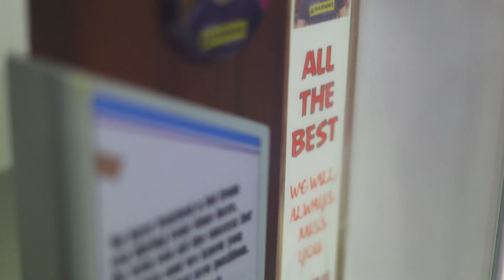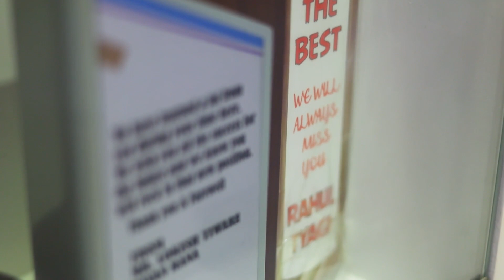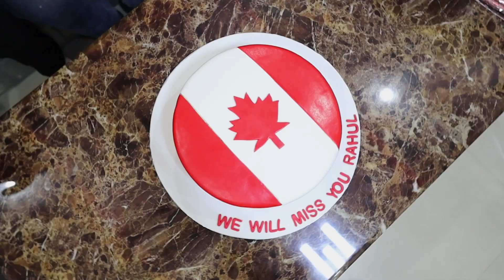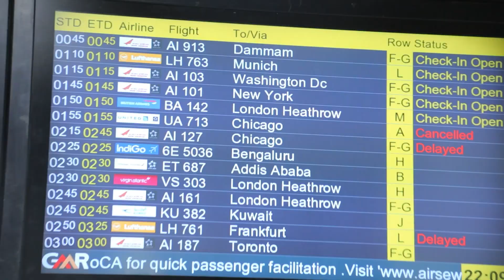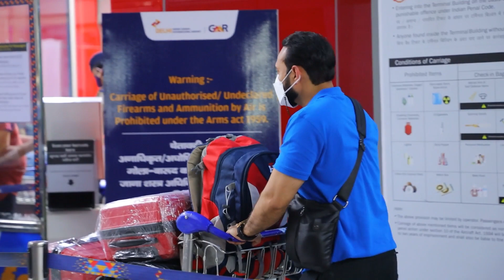India to Canada ✈️✈️ 2022 II Ist VLOG ll Emotional Journey😭😭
Let's experience the whole journey ALL together 🤝